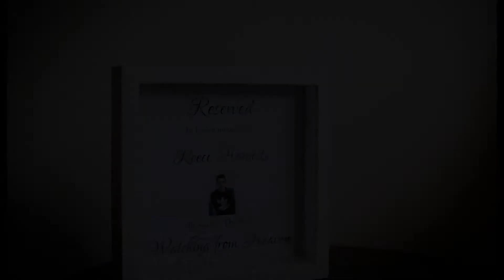Deanna and Reese - Wedding photography at Rochford Hotel